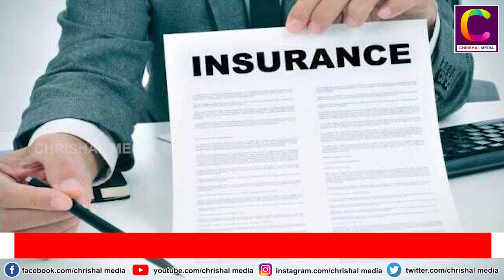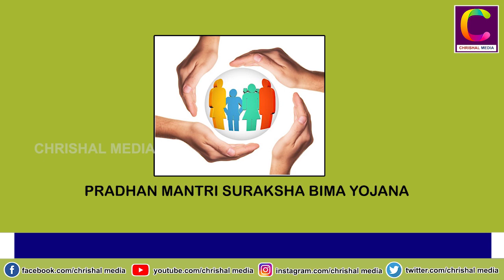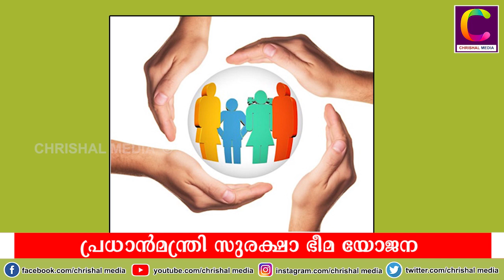Suraksha bima yojana Insurance malayalam (PMSBY) | പ്രധാനമന്ത്രി സുരക്ഷാ ബീമാ യോജന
Pradhan Mantri Suraksha Bima Yojana is a government-backed accident insurance scheme in India. The scheme will be a one year cover Personal Accident Insurance Scheme, renewable from year to year, offering protection against death or disability due to accident.

വെറും 12 രൂപ വർഷാ വര്ഷം നൽകിയാൽ 2 ലക്ഷം രൂപയുടെ ഇൻഷുറൻസ് കവറേജ് ലഭിക്കുന്ന  പ്രധാനമന്ത്രി സുരക്ഷാ ബീമാ യോജന.